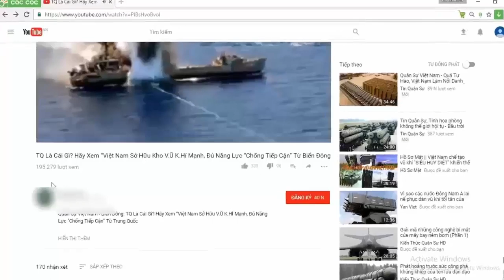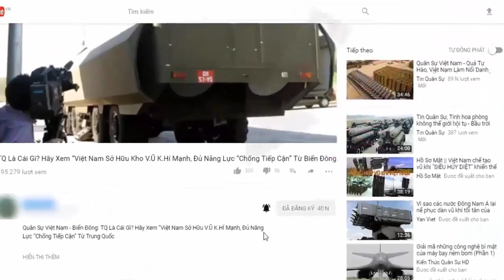Mỹ đã thua trước tên lửa Burevestnik và ngư lôi Poseidon Nga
Một tên lửa hành trình có tầm bắn không giới hạn, một ngư lôi có tốc độ vô tiền khoáng hậu, Nga có cặp song sát buộc Mỹ phải nhận thua.

(❤‿❤) KẾT NỐI